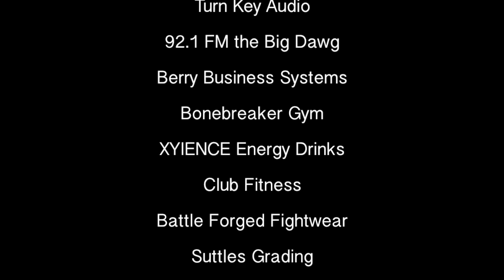USFFC4 Middleweight Title Bout: Lloyd Phillips v Ben Perry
Ichiban MMA's Lloyd Phillips faces off against Team Full Circle's Ben Perry for the USFFC Middleweight Title at USFFC4 Border Wars.